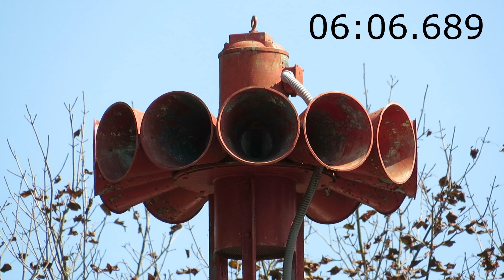Dresden, OH | FS&S STH-10 | 2 Min. Alert | Muskingum Co. Siren Test | 9/20/2023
Location: behind Dresden Fire Department
System: Muskingum County
Testing schedule: Every Wednesday at noon SWA-October, weather permitting; every Wednesday at 6 PM
Testing time: 12:00:29 PM (on time)
Cycle when tested: 2 minute alert
Cameras used: Canon PowerShot SX540HS (tight shot), Sony CyberShot DSC-HX400V (wide shot & audio)
Recording distance from siren: 180 feet
Loudness: Very loud - 125.4 dBA, 125.7 dBC
Temperature: 75°F
Other enthusiasts present: Connor (@Thunderbolt1000Tfan )

Other notes: For the third Wednesday last month, we decided to attempt this Valley Motor STH in Dresden. This was our first Valley STH-10 we've recorded in the wild, as all of the other ones we've been to so far have had Marathon motors or single phase GE motors. This one wasn't as loud as some of the other STH's we've heard, but it was still pretty loud. My decibel meter read 106.6 dBA from standing 180 feet from it, 117.5 from a little over 100 feet, and topped at 125.4 from underneath, which is actually the exact same reading I got from underneath the low mounted one in Ottawa, even though this one was nowhere near as loud as that one. This one has a coast-down time of 7 minutes and 24 seconds, which is nowhere near the longest wind-down documented on an STH, but it's still a pretty solid while. A couple minutes into the wind-down, someone from the fire station came out and started talking with us, which you might be able to faintly make out. He gave us some pretty useful information, such as this siren is also an active fire siren and it does a short blast every Wednesday at 6 PM for meetings at the station. There is also a Model 7 that is only a few hundred feet east of this STH, and we found out from him that it was the old siren for the town before they got the STH and it now resides at the police chief's house. Since both sirens seem to be from the same general era, I imagine they probably got the STH used. I decided to put the Mayer timer in this video during the wind-down just because I felt like it. Enjoy!